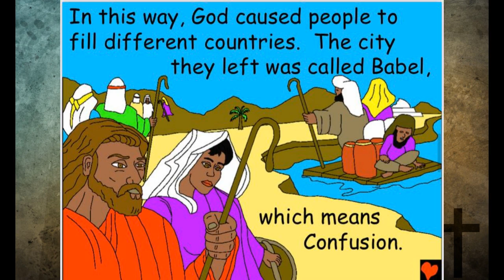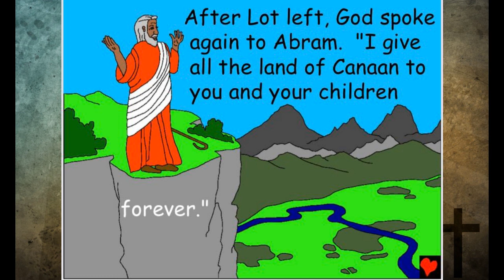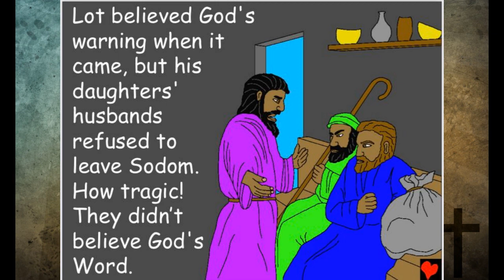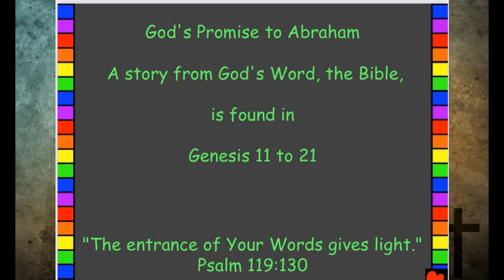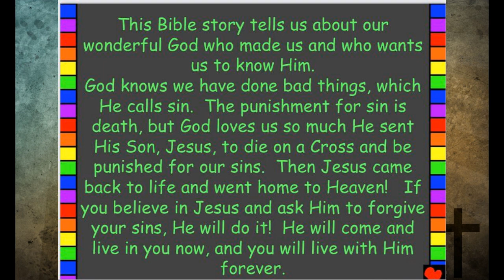✞🙏 Gods Promise To Abraham - Bible Story's for Children with Pap-Pap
When Abraham arrived in Israel, God made him a promise. He said, “ I will give you this land for your descendants. I will make you a great nation, and I will bless you. I will make your descendants as numerous as the stars in the sky.”